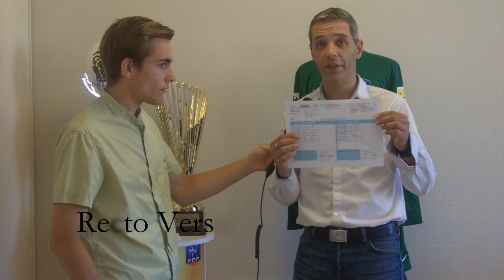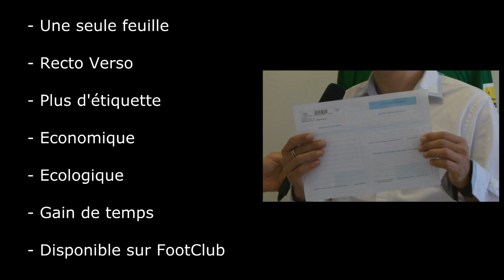Nouveauté Saison 2013/2014, la feuille de match recto/verso à scanner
Retrouvez les spécificités de la nouvelle feuille de match par X.Heillette du service compétitions de la LLF